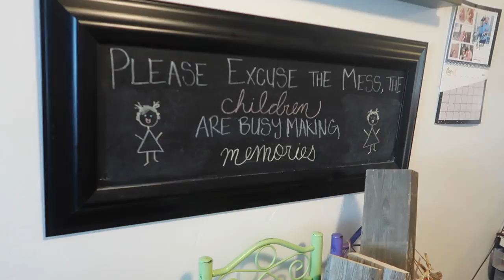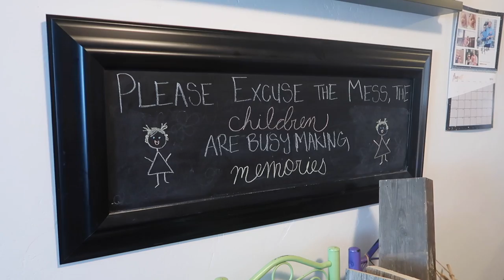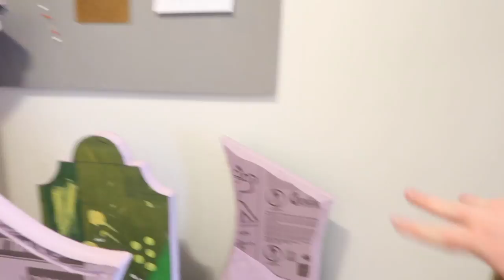CREATING OUR HEADSTONES (Day 615)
These headstones are awesomely intense!

SEND US SOMETHING:
Derek and Leisl